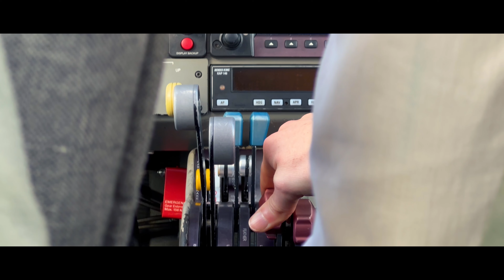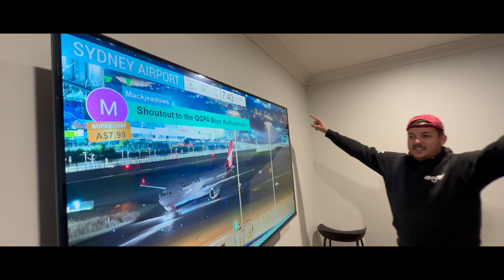QG27 Graduation Video - QANTAS Group Pilot Academy